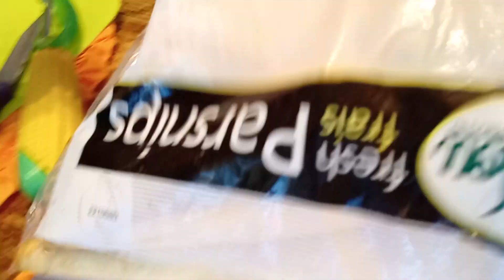Our Near Future - Part 4 - Putting It All Together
Recorded & Uploaded - Thursday May 18th, 2023

So this is the end, the last bit of this series so to speak. In this video I try to tie together the treads of the last 3 videos and bring it all into focus & the over arching point.

I hope this helps to clarify a few things, but I also hope that this is not that much of a mess, it is rather rambly and I do think my best when I am kinda lightly preoccupied, you know? 🤷‍♀️❓🤷‍♀️

Anyway, I hope y'all get my points on all these videos and that it helps wake up those who are new to all of this, even explain a few items.

In the end I know I'm talking to no one or at best people who have already awakened to a lot of what is going on.

Also, yes; what I say here IS The SOON to be future, period. It's already happening, all around Me, You, & the people you know; EVERYONE.
We can't stop it, but maybe as X-Files said, maybe we can at least for a time TRY to fight the future.

So yeah.
One last item, make sure to click the little Bell Notification Thingy because I have NO Schedule (though I WISH I did) & I don't know When I'll get the chance to upload more videos.

I hope you all are as Healthy, Safe, & Peaceful as can be and Love, Light & Truth to you all.
Witchy G33k 🧙🏻